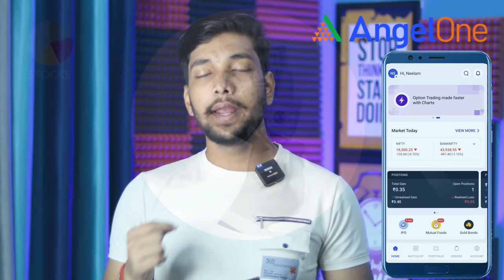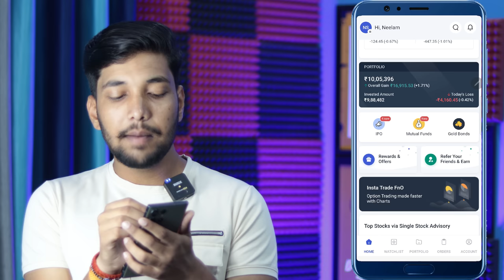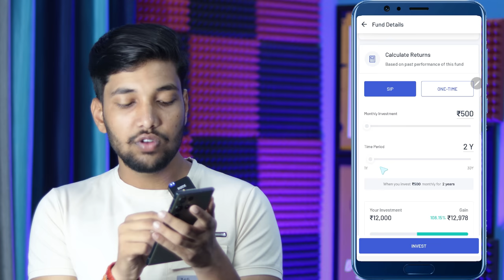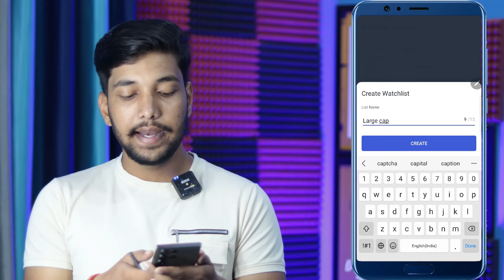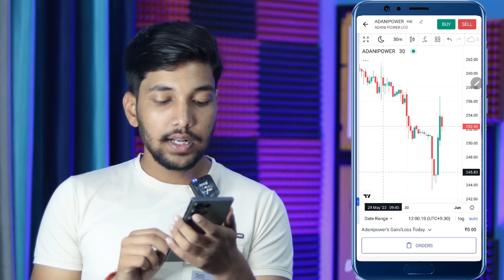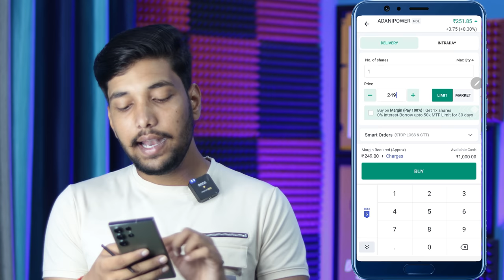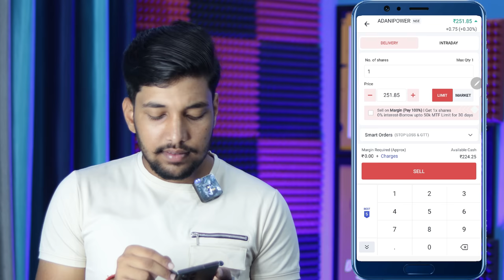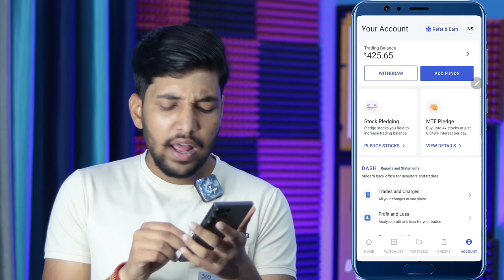Angel One App कैसे Use करे | Angel One App Kaise Use Kare | How To Use Angel One App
Namaskar doston mai hu aapka sharad aur aaj ki is new video me mai aap sabhi logon ko batane wala hu ki angel one app kaise use kare.

Keywords-:

angel one app kaise use kare 2023
angel one app kaise use kare login
angel one app kaise use kare paise kaise kamaye
angel one app kaise use kare option trading
angel one app kaise use kare refer and earn
how to use angel one app for option trading